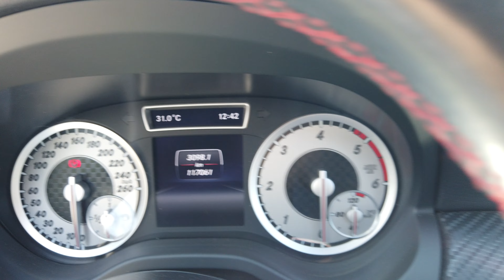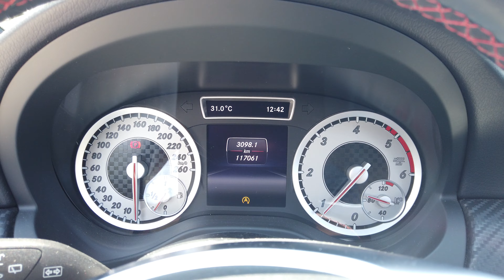MERCEDES A180 DARK NIGHT EDITION TUACAR